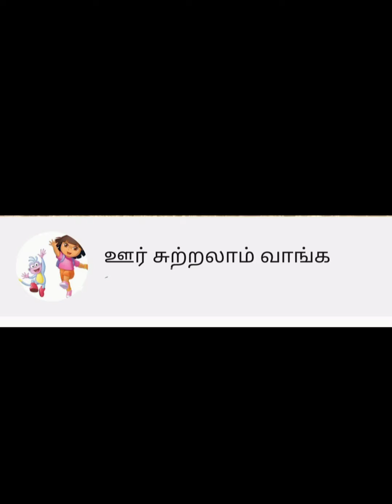Kori Koburam | Rameshwaram | Pamban Island | Sea | Kadal | Fisher man | Shadow VLOG | Nature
The place where I will get some peace and breath 😘❣️ My fav place since last lockdown